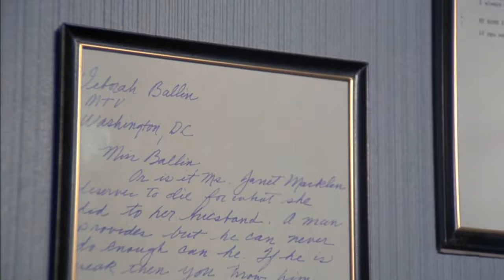Visiting Hours 1983 Lee Grant William Shatner Michael Ironside Bad Movie Night Must SEE